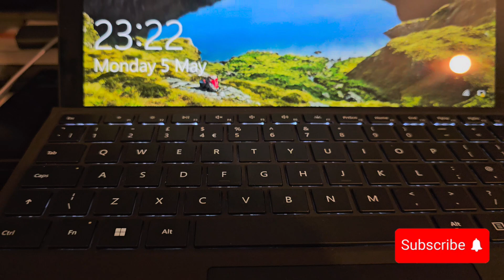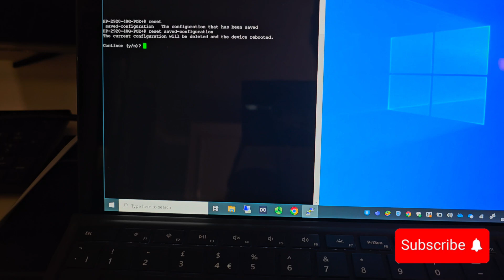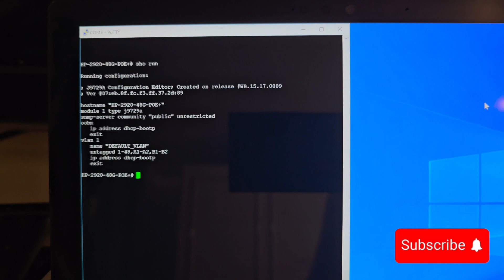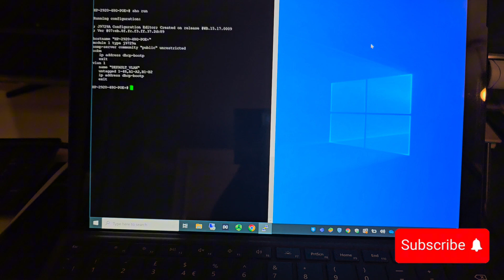Switch Reset - How to Reset an Aruba Switch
How to Reset a Network Switch - Aruba 2920